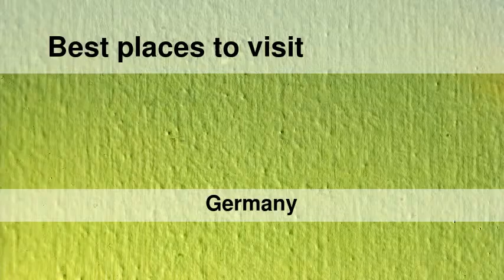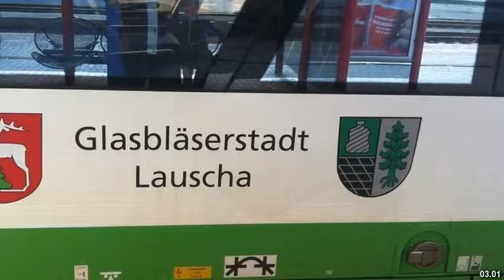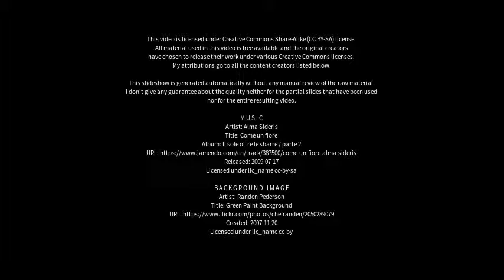Best places to visit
Best places to visit - Lauscha (Germany) Best places to visit - Slideshows from all over the world - City trips, nature pictures, etc.